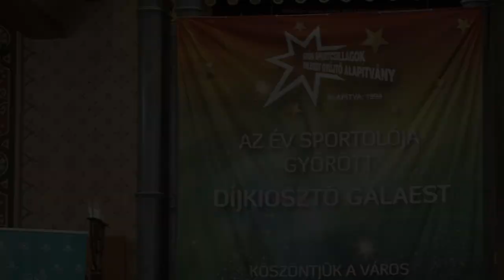Győri Sportcsillagok - Az év sportolója győrött díjkiosztó gálaest